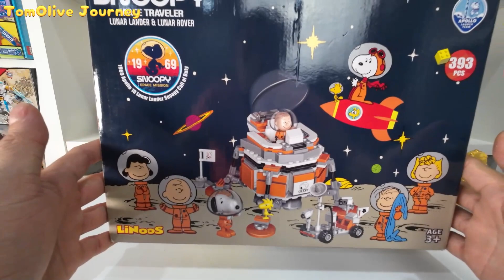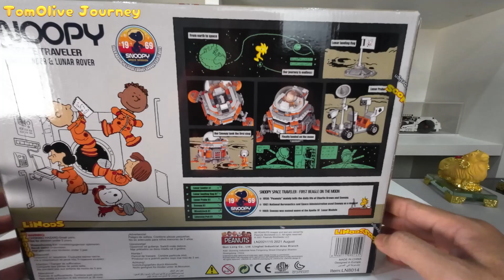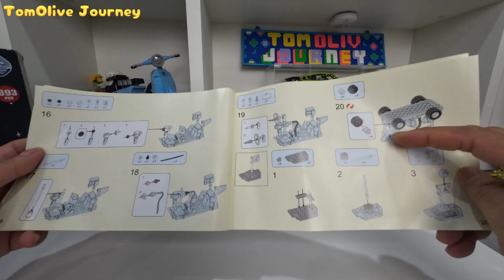UNBOXING BUILD LINOOS SNOOPY LUNAR LANDER & ROVER | Bagus Sih Tapi Minus Bagian Tangan SNOOPY!!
Hai, video kali ini Unboxing lagi tapi sekaligus tambah emosi guys, maaf kalau di video ini ada banyak kata kurang menyenangkan yah. Pokoknya jangan di skip video ini yah guys.

Di tonton Video ini sampai habis yah guys.

SELAMAT MENONTON
LIKE jika kalian suka video ini yah.
SHARE juga jika video ini bermanfaat yah.
Jangan lupa nyalakan LONCENG juga yah.
Dukung CHANNEL ini dengan cara dibawah ini